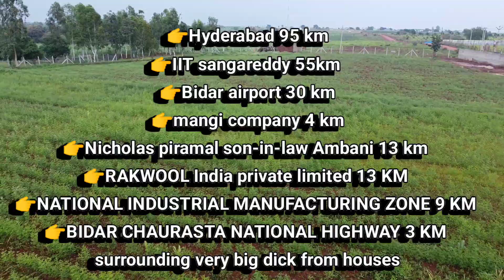land for sale in town Zaheerabad at near Hutsun company 3.5 acr full road face big gate ☎️8106959181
3.5 acre agricultural come residential purpose and industrial purpose land for sale full fencing with two big gates expecting price 75 lakh per acre killer title spot registration available
more detail please call on WhatsApp ☎️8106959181